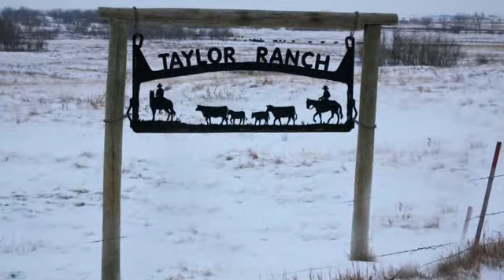Ryan Taylor for North Dakota